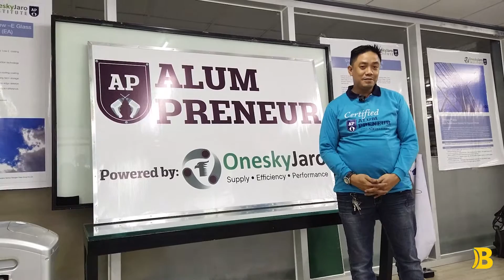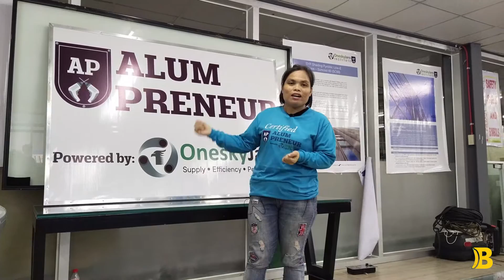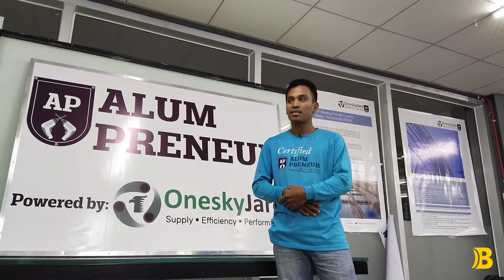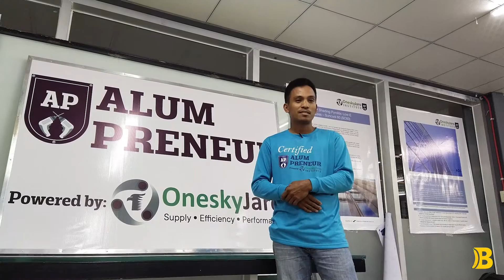Alum Preneur I Second Batch (Fantastic Four) powered by: Onesky Jaro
We Offer Training And Seminar! if you want to start a glass and aluminum business don't hesitate to call or message us directly.
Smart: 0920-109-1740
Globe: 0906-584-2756